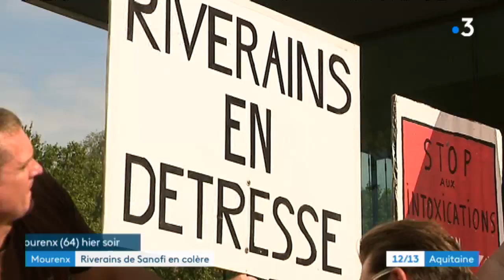Pyrénées-Atlantiques : la colère des riverains de Sanofi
Mercredi, une cinquantaine de riverains de l'usine Sanofi de Mourenx en Béarn ont protesté contre les rejets toxiques émis par l'usine.